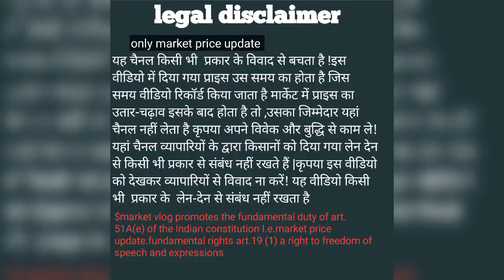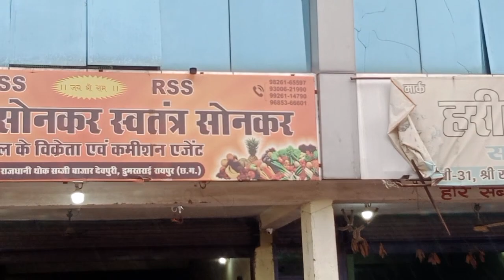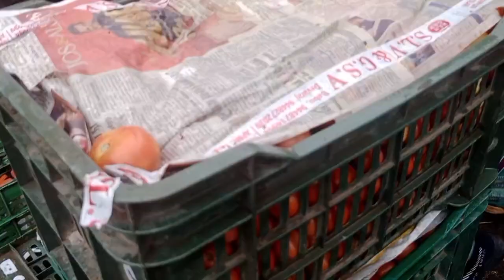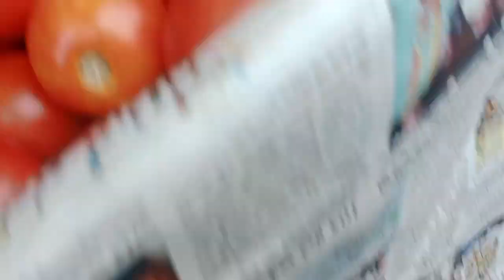RAIPUR डूमर तराई सब्जी मंडी || @$market vlog 8 जुलाई 23